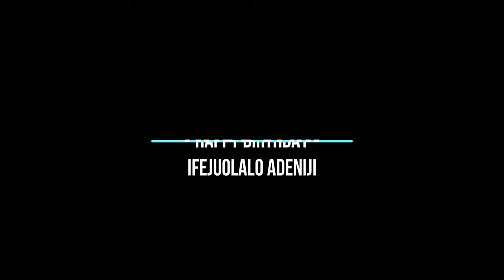IFEJUOLALO BIRTHDAY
This tips is photo video of the Birthday celebrant, And this is the wishes from the producer of OLUYEMI VIDEOS  that you will live long, unstoppable joy with great achievement and success in everything you do. Happy birthday to you and have a blissful day